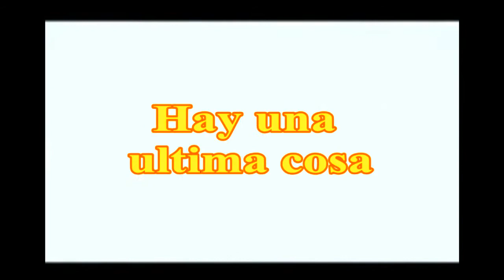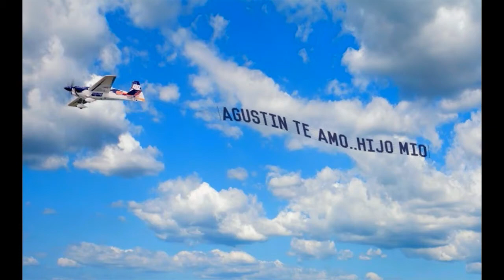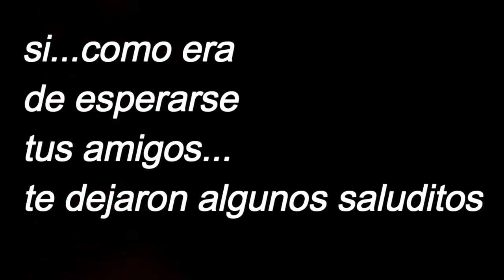18 años de agustin sosa fue una produccion de TELE-VIDEO-NORTE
luego este video fue proyectada en pantalla gigante en la fiesta 4-3-17